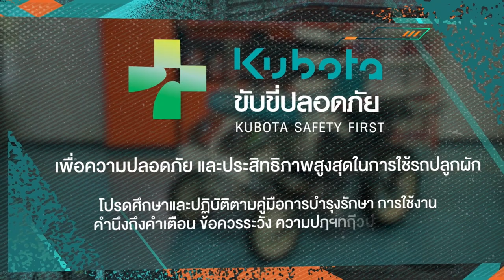รถปลูกผักคูโบต้า : การบำรุงรักษาหลังการทำงานและการจัดเก็บเป็นระยะเวลานาน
คู่มือใช้งานและบำรุงรักษา "การบำรุงรักษาหลังการทำงานและการจัดเก็บเป็นระยะเวลานาน สำหรับรถปลูกผักคูโบต้า" 👩‍🚒🛠

ผู้ใช้ควรศึกษาและทำความเข้าใจในเนื้อหาต่างๆในคู่มือการใช้งานและบำรุงรักษา
หากมีข้อมูลสอบถามเพิ่มเติมหรือข้อสงสัย
📌 สามารถปรึกษาตัวแทนจำหน่ายคูโบต้า